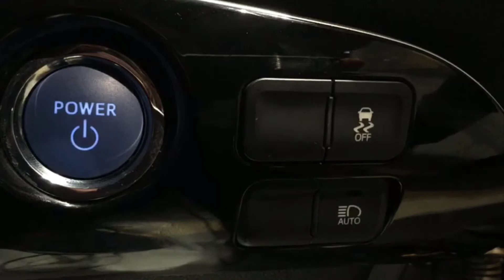Toyota PRIUS 2016 in-depth review | RANCON CAR HUB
▶️TYPE- Sedan
▶️YEAR-2016
▶️FUEL TYPE-Hybrid
▶️ENGINE-1800 cc
▶️DRIVE-2WD
▶️EXTERIOR COLOR- Gray, Red
▶️SEAT CAPACITY-5
▶️INTERIOR COLOR-Black
▶️INTERIOR TYPE-Leather/Fabric
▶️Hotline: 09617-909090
▶️Address: House 21, Road 103, Gulshan-2, Dhaka